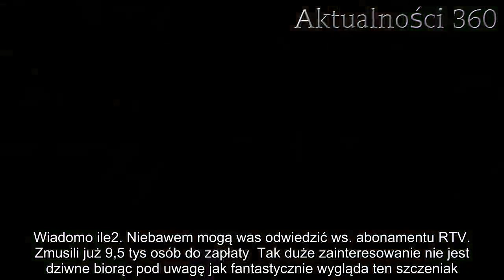Szczeniak wygląda niczym postać z bajki. W życiu nie widzieliście jeszcze psa o tak niesamowitych oc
Szczeniak ma spojrzenie, które jest po prostu niesamowite. Nie da się ukryć, że małe pieski są urocze same w sobie, jednak ten jest wyjątkowy. Swoim wyglądem nie odstaje od postaci z bajek.   Uroczy szczeniak potrafi oczarować dosłownie każdego. Wszystko za sprawą niespotykanych oczu. Jego spojrzenie jest niezwykle urokliwe i na długo pozostaje w pamięci. Mało kto jest mu w stanie się oprzeć i ciężko się nie uśmiechnąć na widok tego małego psa. Nic dziwnego, że Internet oszalał na jego punkcie.   Szczeniak pełen niezwykłego uroku  Chyba każdy przyzna, że szczeniak to jedna z najsłodszych istot na tym świecie. Nie da się im odmówić uroku. Puchate, nieporadne, malutkie psy potrafią zmiękczyć nawet serca z twardego kamienia. Ten pies rozczulił wszystkich za sprawą swoich niezwykłych oczu. Spojrzenie, jakie ma szczeniak, jest niepowtarzalne.  Wielu osobom ten mały pies może skojarzyć się z postaciami znanymi z bajek. Trzeba przyznać, że jest to słuszna myśl, ponieważ szczeniak niczym od nich nie odstaje. Można nawet stwierdzić, że jest lepszy, ponieważ jest prawdziwy. Dzięki temu właściwie od urodzenia zrobił furorę wśród internautów.     Spojrzenie jak z bajki  Szczeniak z rozczulającym spojrzeniem to angielski cocer-spaniel imieniem Winnie. Ten niezwykle urodziwy mały pies przyszedł na świat pod koniec 2019 roku i w kilka miesięcy zyskał blisko pół miliona fanów na Instagramie. Oprócz tego pod jego adresem trafiły miliony polubień na platformie TikTok, gdzie również można śledzić jego poczynania. Szczeniak bardzo szybko stał się gwiazdą Internetu.  Dzisiaj grzeje: 1. W piątek na kontach emerytów pojawi się więcej pieniędzy. Wiadomo ile2. Niebawem mogą was odwiedzić ws. abonamentu RTV. Zmusili już 9,5 tys osób do zapłaty  Tak duże zainteresowanie nie jest dziwne biorąc pod uwagę jak fantastycznie wygląda ten szczeniak. O ile wszystkie male psy wzbudzają dużą sympatię, to Winnie za sprawą swoich niezwykłych oczu po prostu hipnotyzuje urokiem. Internauci nie mogą się mu nadziwić i żywiołowo komentują umieszczane przez jego właścicielkę zdjęcia. Zachwytom nie ma końca. Zresztą wystarczy na niego spojrzeć i już wszystko jest jasne.    (Instagram / winnie_thecocker)    (Instagram / winnie_thecocker)    (Instagram / winnie_thecocker)    (Instagram / winnie_thecocker)  Najlepsze newsy dnia:     Źródło: Lelum   Następny artykuł  Nie przegap żadnych najciekawszych artykułów! Kliknij obserwuj pikio.pl na:  Google News